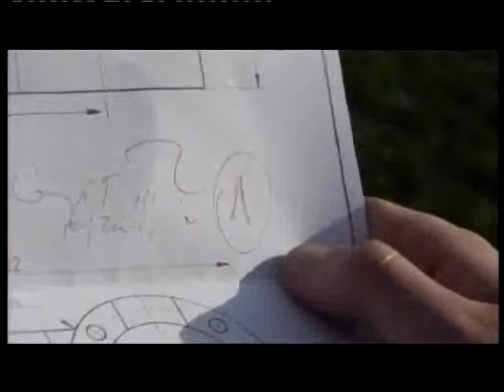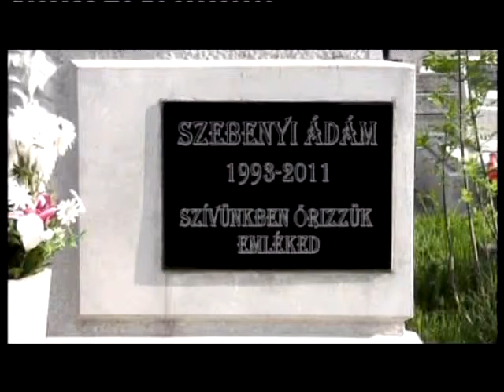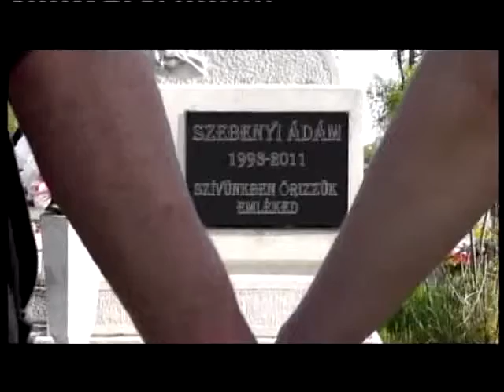Fókuszban a család 2. rész